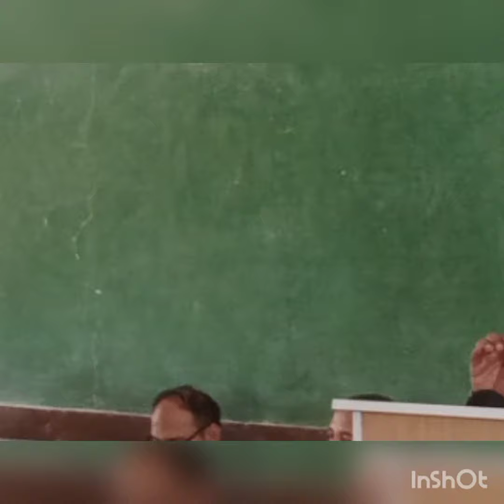On October 27, 2022, ZUFVAS Faculty members visited Government Degree College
On October 27, 2022, ZUFVAS Faculty members, along with Controller Examination Muhammad Sohail, met with students at Government Degree College Konkar Gadap Town, Karachi, for an introductory DVM admission Session.